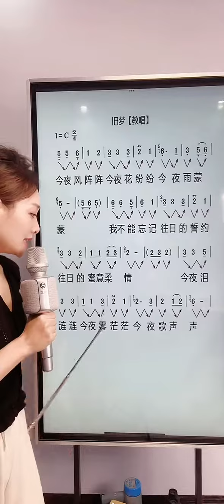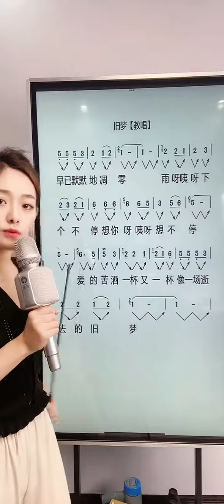零基础学唱歌——今天学习的歌曲是《旧梦》